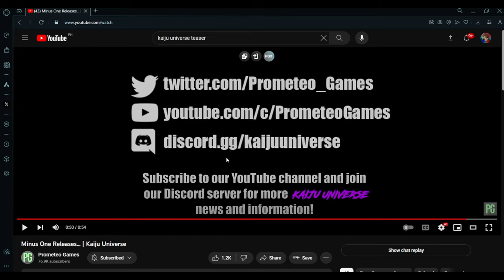GODZILLA MINUS 1 RELEASE DATE! - Kaiju Universe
🌟 Brace yourselves, Kaiju fans! The wait is over! 🦖🔥 Get ready for the ultimate Godzilla experience as we unveil the official release date for 'Godzilla Minus One'! Join us in this exclusive video where we reveal the long-anticipated launch date and dive into the thrilling updates about this epic cinematic adventure in the Kaiju Universe. From behind-the-scenes sneak peeks to intriguing plot hints, this is your front-row seat to everything 'Godzilla Minus One.' Mark your calendars and prepare for an unforgettable journey with Godzilla like never before. Don't miss this announcement - hit play now and get hyped for the colossal excitement ahead!"